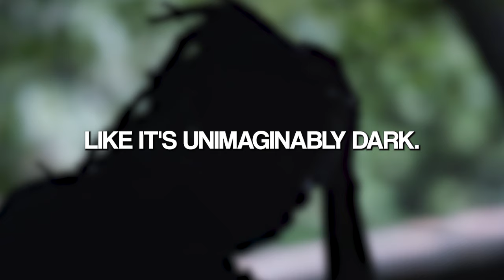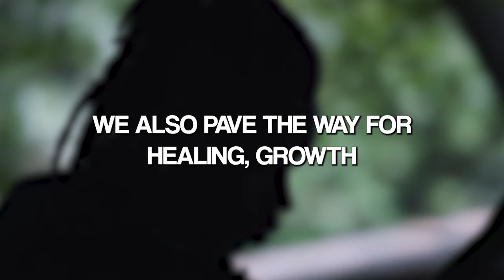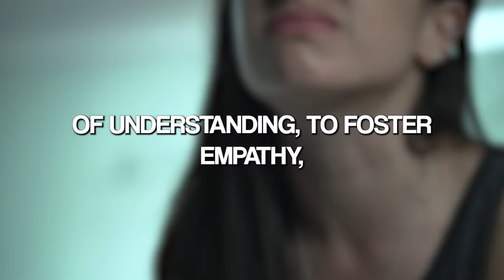What Makes You A Psychopath? | Jordan Peterson Motivation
🔥 Dive deep into the darkest corners of the human psyche as we explore the concept of malevolence and its chilling manifestations. In this thought-provoking video, we journey into the underworld, beyond the light, where death, nature, and Hell converge.

💭 Join us as we dissect the thoughts of individuals like Dylan Klebold, one of the Columbine killers, and delve into the unimaginable darkness that consumed him. Discover the riveting tale of panzram, a man who sought to unleash chaos and destruction with a malevolent intent that knew no bounds.

🧠 Are you ready to challenge your beliefs about human nature and the capacity for pure malevolence? This video provides a gripping perspective on the darker side of humanity, reminding us that not everyone has good intentions.

🤯 Learn how malevolent motivations can take hold, turning ordinary individuals into agents of destruction. Explore the disturbing world of mass murderers and their sinister competition to outdo one another in brutality.

👁️ Stay vigilant, as we discuss the importance of recognising malevolence when you encounter it. Discover the significance of looking to your existing knowledge structures, represented symbolically as the manifestation of the father, when faced with the unknown.

😓 Gain insight into how individuals who have experienced trauma induced by malevolence must develop a complex philosophy of good and evil to cope and heal.

🔗 This video also touches on the parallel of these dark psychological depths with the iconic scene from "The Lion King" where the hyenas pursue Simba and the deeper mythological meaning behind it.

🧐 If you're intrigued by the complexities of the human psyche and the forces of malevolence, this video is a must-watch. Don't let malevolence catch you off guard; arm yourself with knowledge and understanding.

Join us on this journey into the abyss of malevolence.